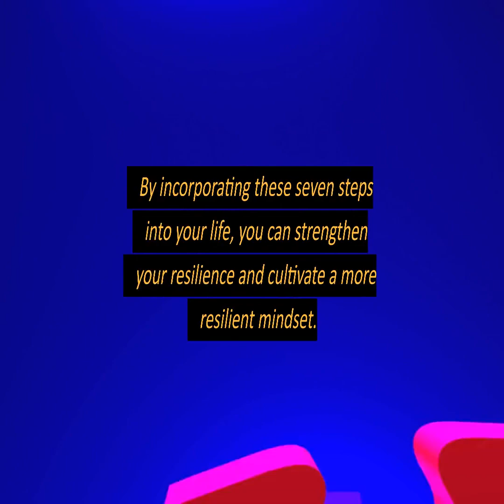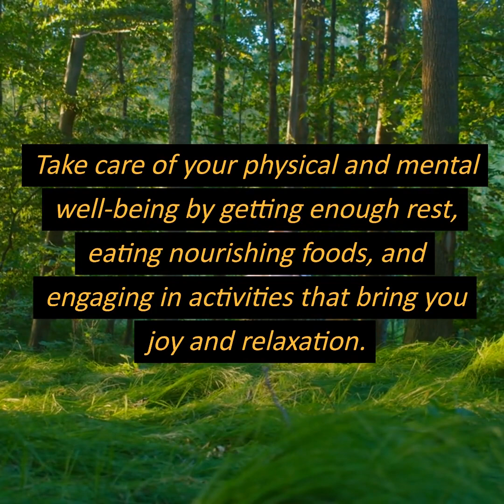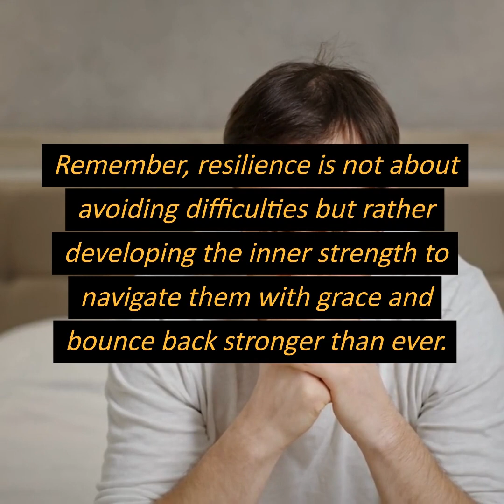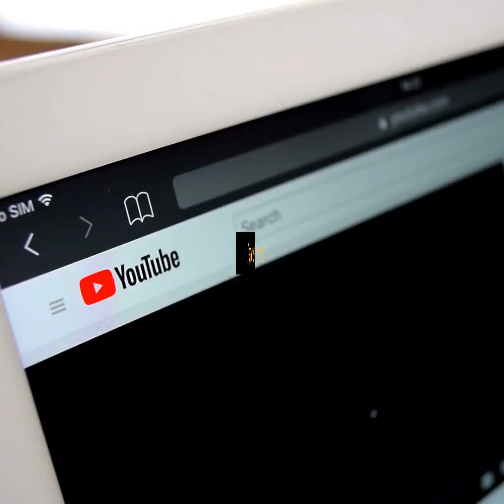7 Steps to Build Your Resilience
Skill Up and Thrive with PepTalk SkillTalk! 7 Steps to Build Your Resilience
channel is all about cutting edge human skills that are essential daily skills that enable individuals to effectively initiate or drive change in self and inspire others to take action.

In a way these are the real super human skills that acts as a catalyst in enabling individuals towards personal and organizational excellence.

This channel revolves on the following topics.
   Visionary thinking
   Communication
   Emotional intelligence
   Strategic thinking
   Collaboration and team building
   Resilience
   Creativity and innovation
   Adaptability
   Empowerment
   Influence and persuasion
   Neuro Linguistic Program